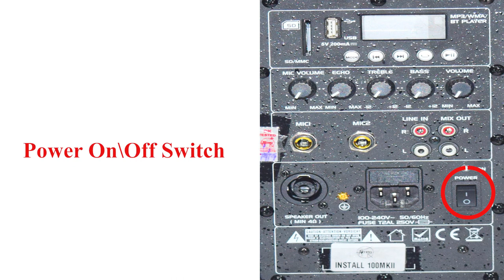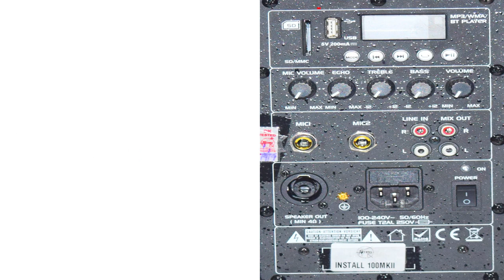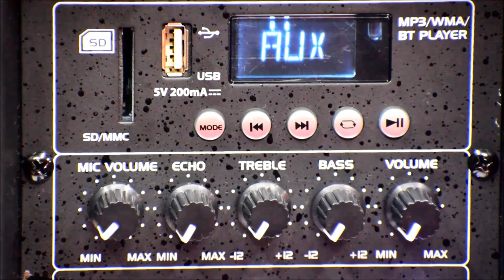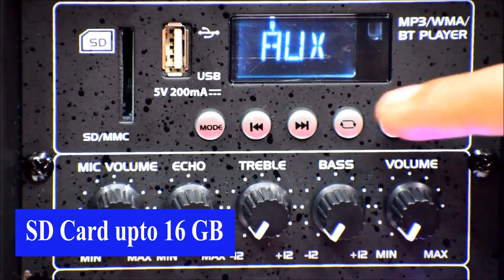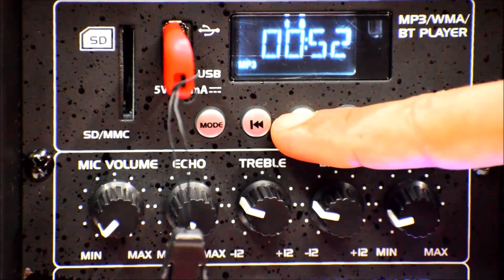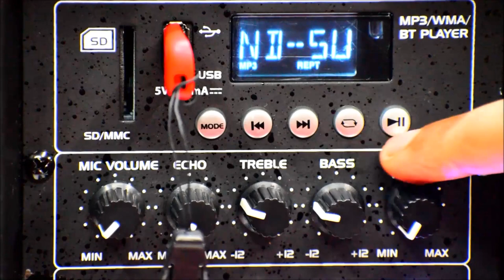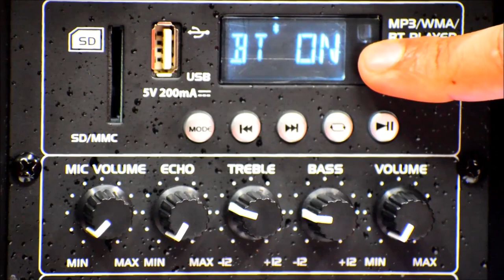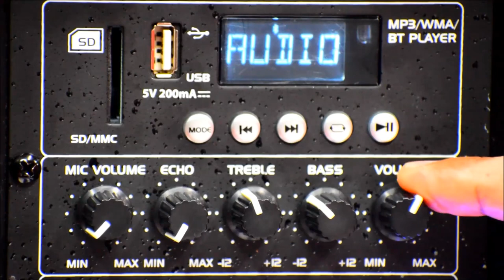AERONS INSTAL 100 MKII Active Speaker System with APS 608 (In Hindi)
AERONS INSTAL 100 MKII Active speaker system with APS 608

INSTALL 100: 8" 150W ACTIVE SPEAKER
APS 608: 8" 100W PASSIVE SPEAKER

NEW DELHI-110028
INDIA